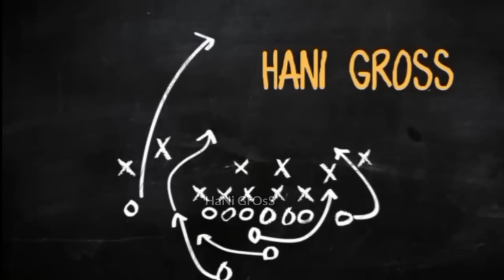كل ما قدمه الإيراني مهدي طارمي مهاجم بورتو البرتغالي 2024 | اهداف ومهارات Mehdi taremi porto